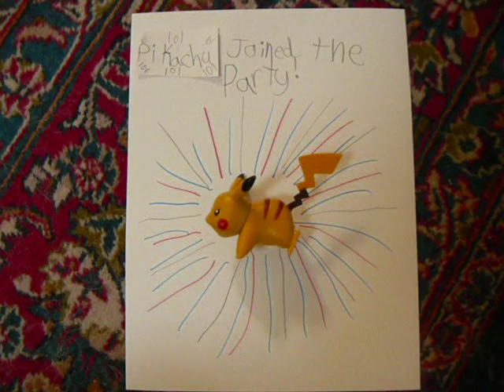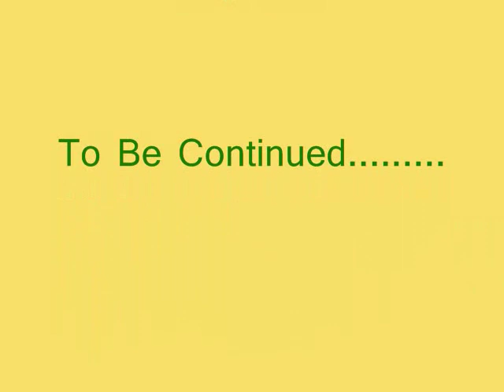Pokemon Black and White : Snivy's Journey Episode 1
Warning- Spoilers. Snivy goes out on a journey to save the Pinwheel Forest and ends up saving Pikachu from Blue Banana Goo.

A Smart Alec Production. 1st Official day of Summer 2011.